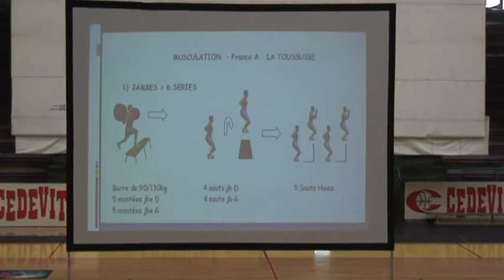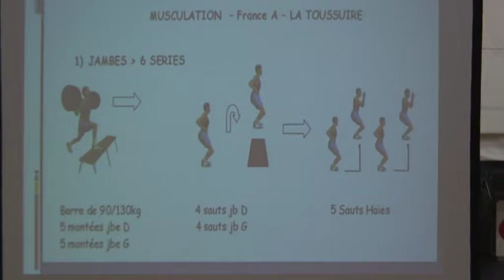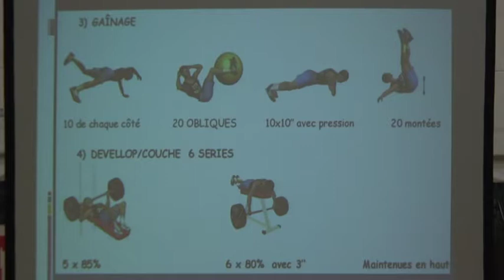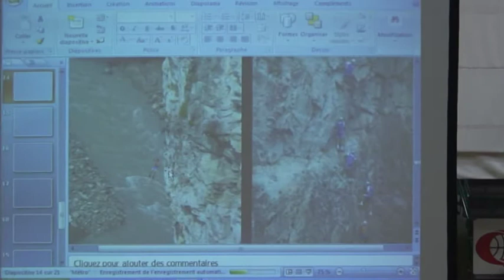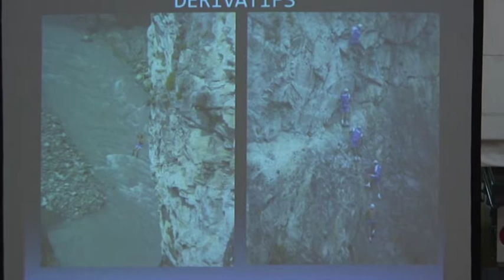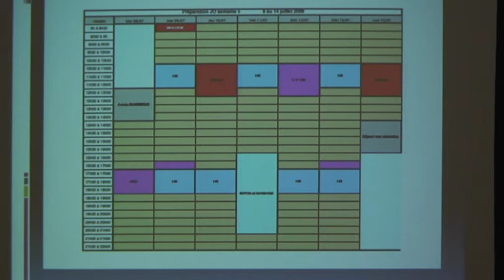Seminar 2009 V. dio Allain Quintallet: II. dio Prikaz treninga za razvoj specifične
Seminar 2009 V. dio
Allain Quintallet: II. dio Prikaz treninga za razvoj specifične izdržljivosti u rukometu